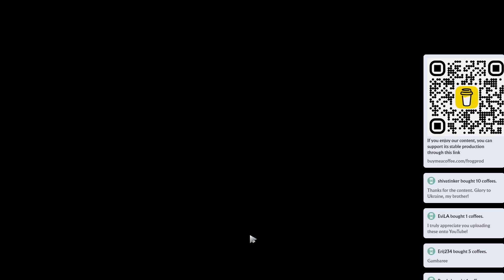✨ 7.37c Timbersaw |K+A-D - 32 KP - 87%| Mid Gameplay - Dota 2 Top MMR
Timbersaw Mid gameplay in a Top MMR (avg 12202) Dota 2 ranked game on Patch 7.37c.

Networth - 38834
Hero damage - 61968

Radiant pick: Ursa, Dark Willow, Nature's Prophet, Windranger, Centaur Warrunner
Dire pick: Timbersaw, Tinker, Alchemist, Clockwerk, Mars